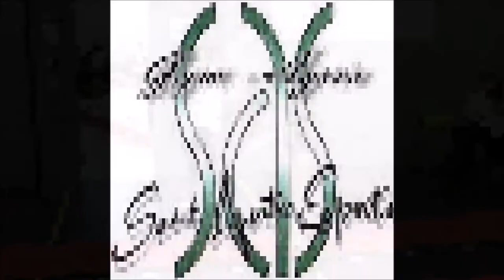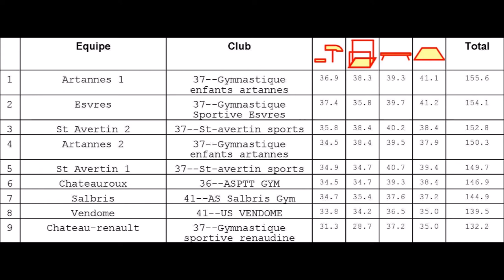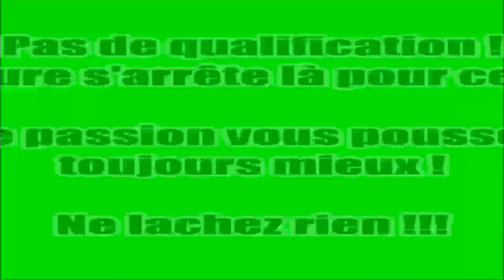Gym Ufolep - N7 - 7/12 - SAS 1 - Régionales 37 - SAS Gym-Agrès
C'est au tour des N7 !!!
Régionales à Saint-Avertin ( 37 ) le 14 avril à la place de Vendôme ( 41 ) prévu initialement.
Je commence avec les N7 - 7/12 d'Emeline et Mireille qui ont ouvert la compétition samedi matin...

Bonne vidéo !